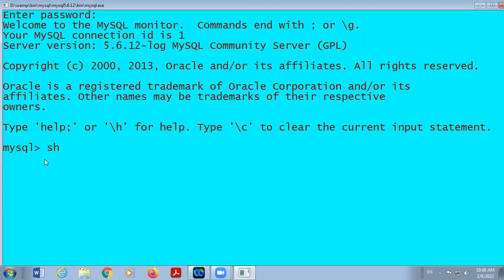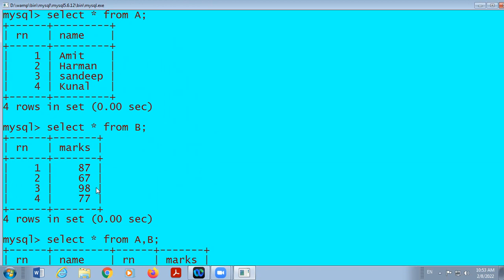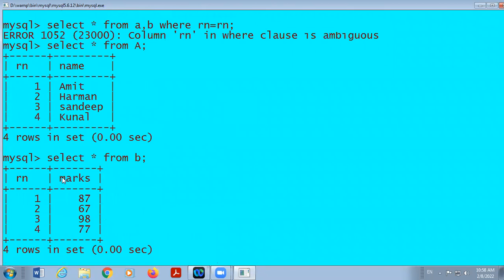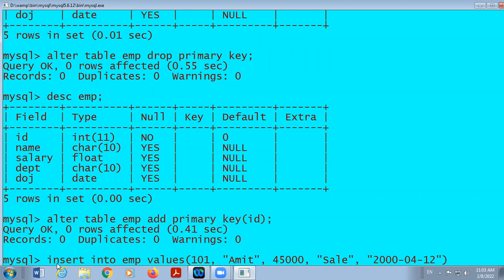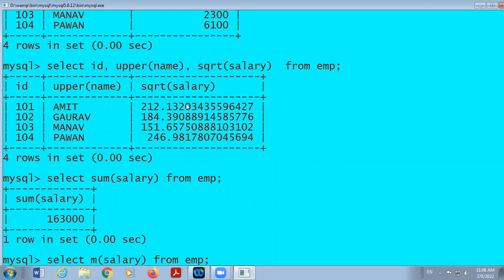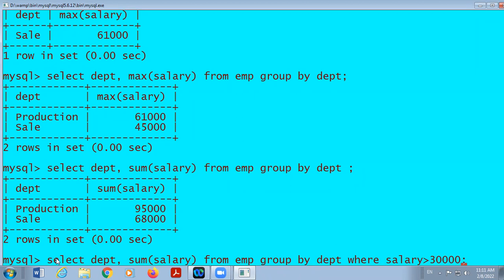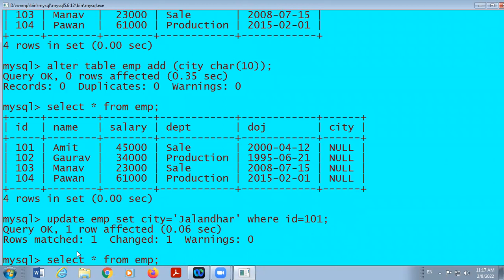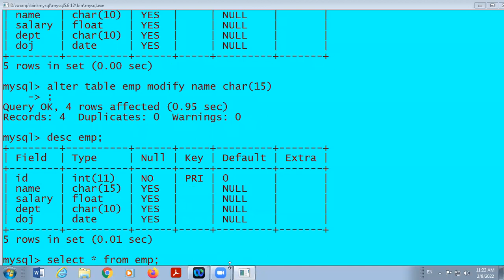08 02 2022 Class XII A Computer Science